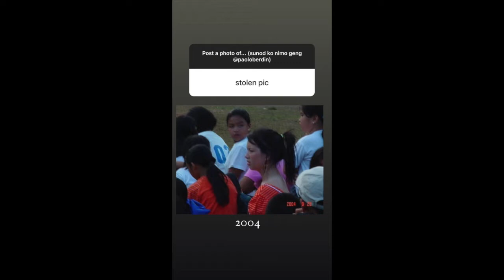ELLEN ADARNA WITH FRIENDS NEW YEAR